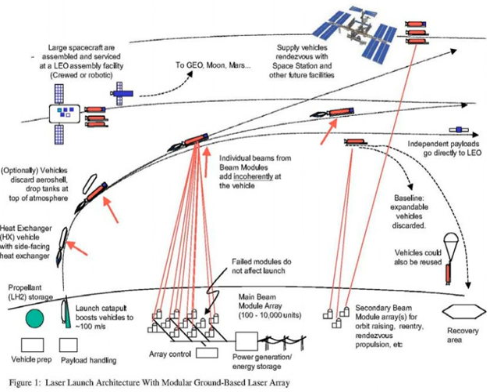Laser propulsion | Wikipedia audio article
00:00:25 1 History
00:01:38 2 Laser-pushed lightsail
00:01:53 2.1 Laser-pushed lightsail
00:03:45 2.2 Photon recycling
00:05:02 2.3 Photonic laser thruster
00:07:27 3 Laser energized rocket
00:07:59 3.1 Laser thermal rocket
00:10:34 3.2 Ablative laser propulsion
00:12:27 3.3 Pulsed plasma propulsion
00:13:32 3.4 CW plasma propulsion
00:14:50 3.5 Laser electric propulsion
00:16:04 4 See also

- Socrates

SUMMARY
Laser propulsion is a form of beam-powered propulsion where the energy source is a remote (usually ground-based) laser system and separate from the reaction mass. This form of propulsion differs from a conventional chemical rocket where both energy and reaction mass come from the solid or liquid propellants carried on board the vehicle.